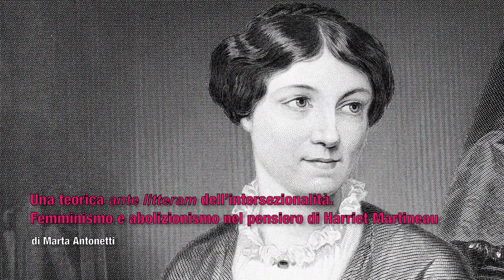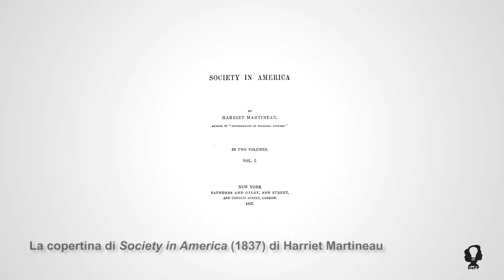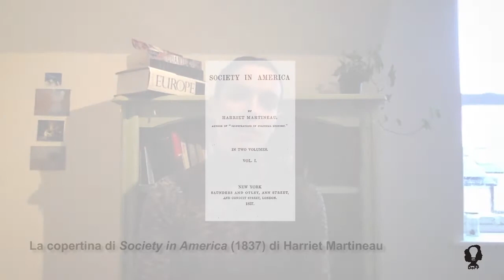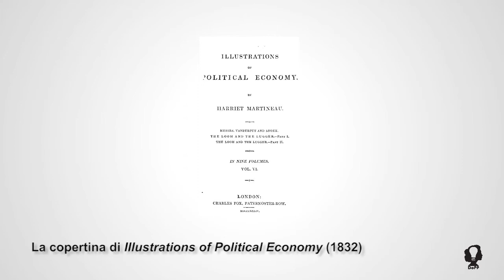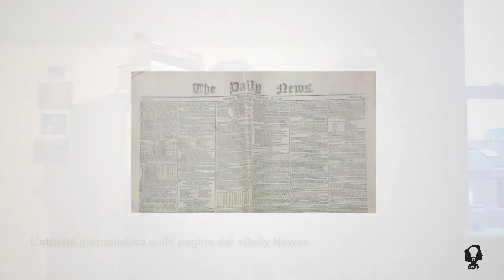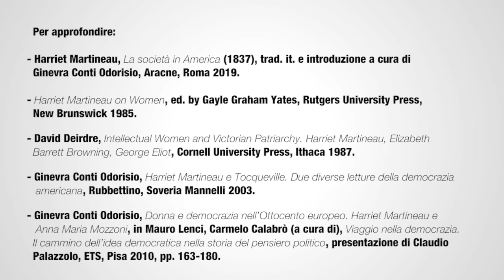Femminismo e abolizionismo nel pensiero di Harriet Martineau - Marta Antonetti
La trentanovesima video-lezione è dedicata ad Harriet Martineau (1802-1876), cui si deve una delle analisi più acute della società americana del suo tempo. Vera e propria figura femminile di primati, Martineau è non solo la prima giornalista di professione nella storia del Regno Unito e, insieme a Karl Marx, Émile Durkheim e Max Weber, una delle madrine della sociologia europea, ma anche una delle prime intellettuali europee a essersi dedicate all’analisi approfondita della condizione femminile e delle minoranze razziali, secondo una prospettiva che anticipa l’approccio intersezionalista di Kimberlé Crenshaw. Quasi simultaneamente ad Alexis de Tocqueville (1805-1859), tra 1834 e 1836 Martineau compie un lungo soggiorno negli Stati Uniti, all’indomani del quale pubblica il suo capolavoro, “Society in America” (1837). Al suo interno, oltre a farsi portavoce di posizioni abolizioniste, denuncia l’imperfezione del sistema democratico americano, dalla partecipazione al quale sono pressoché escluse le donne. A occuparsi della ricostruzione del suo profilo intellettuale è Marta Antonetti, borsista della Fondazione Luigi Einaudi onlus di Torino e attualmente candidata al dottorato in Scienze Politiche presso l’Università di Oxford.